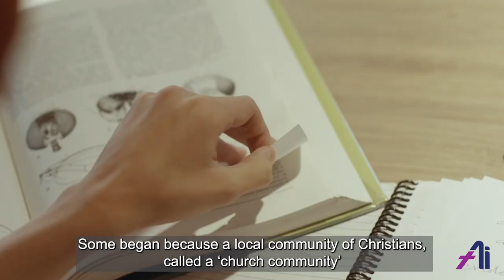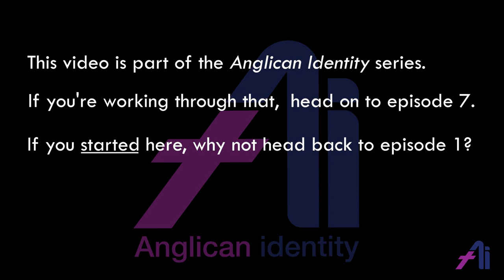Anglican Identity - Episode 6.A: Anglican Schools Educate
Welcome to Anglican Identity, a course designed to help you explore comprehensive Anglicanism. The course was created by the FormEdfaith team at St Francis College, Anglican Church Southern Queensland. There are 8 episodes in all and a workbook plus other supporting materials can be found at anglicanidentity.au
In episode 6.A: Why do our schools do what they do? Is there a   theology of education at work? What does that mean and what does it look like in action?

version 1.01